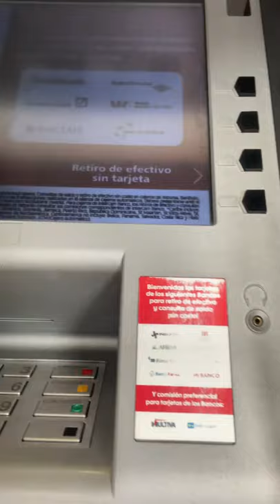ATM ate my credit card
Today in Playa del Carmen the ATM ate my credit card. Bank said I can only cancel my card and that’s it. Wow!